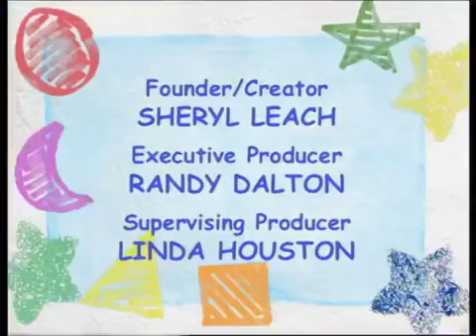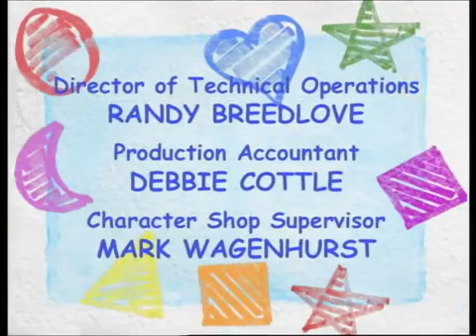A New Friend Coming Up Next! Part 3